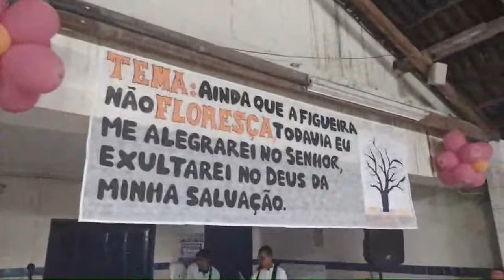Louvor: Cantarei com as Primícias